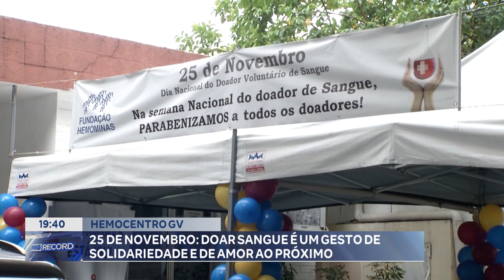Hemocentro GV: 25 de Novembro, Doar Sangue é um Gesto de Solidariedade e de Amor ao Próximo.